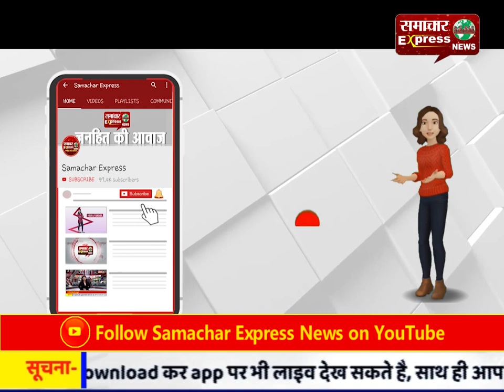हाइवे पर ट्रक और मिनी ट्रक में लगी आग, पांच लोग जिंदा जले, 2 की हालत गंभीर